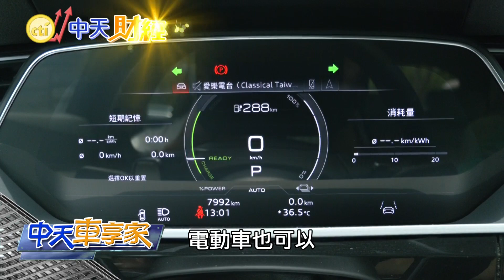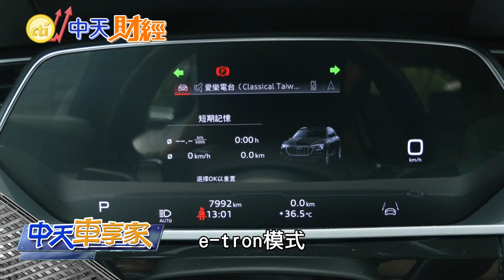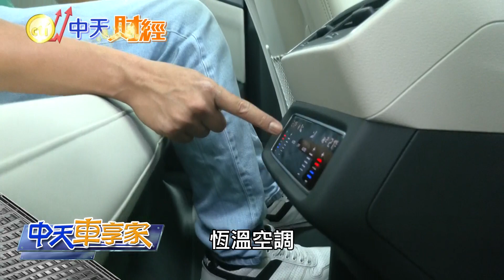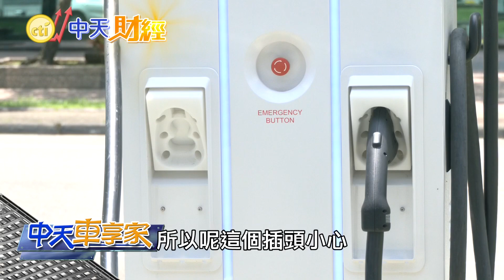【中天車享家】誰說電動車不豪華! Audi e-tron Sportback 55 quattro S line @中天財經頻道CtiFinance 完整版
誰說#電動車 就不能超豪華?今天試駕的#奧迪 Audi etron Sportback 55 quattro Sline，搭載了前後兩具馬達，最大綜效馬力達到408匹，扭力也達到67.7公斤，0到100公里加速5.7秒，最高續航力也有446公里!在充電效率方面，利用DC直流充電，半小時內可達到80%電力，一般家用插座則需要4到8小時才能充滿，這次的試駕車也選配了全數位虛擬後視鏡，究竟在辨識度以及方便性的部分，是否能完全取代傳統後照鏡呢？帶您一塊來體驗。

【中天車享家】每週一.三.五21:00首播!